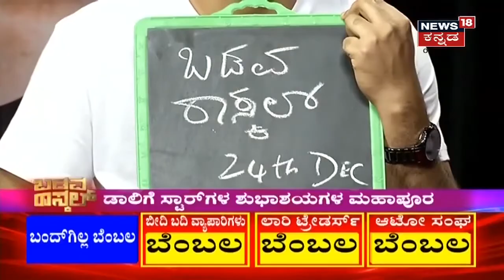Badava Rascal | ಬಡವ ರಾಸ್ಕಲ್ ಸಿನಮಾ ಬಗ್ಗೆ Daali Dhananjay ಮನದ ಮಾತು | News18 Kannada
Badava Rascal |   News18 Kannadaದಲ್ಲಿ ಬಡವ ರಾಸ್ಕಲ್ ಸಿನಮಾ  ಚಿತ್ರೀಕರಣ ಮತ್ತು ಚಿತ್ರದ ಅನುಭವ ಬಗ್ಗೆ Daali Dhananjay ಮನದ ಮಾತು